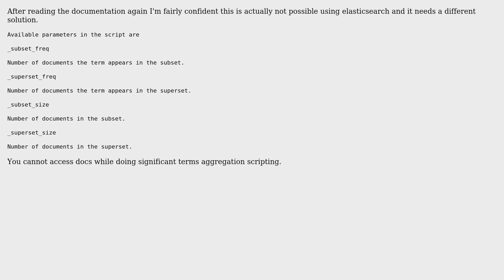Elasticsearch take into account likes when doing significant_terms aggregation with Function score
With thanks & praise to God, and with thanks to the many people who have made this project possible! You are responsible for your own actions.